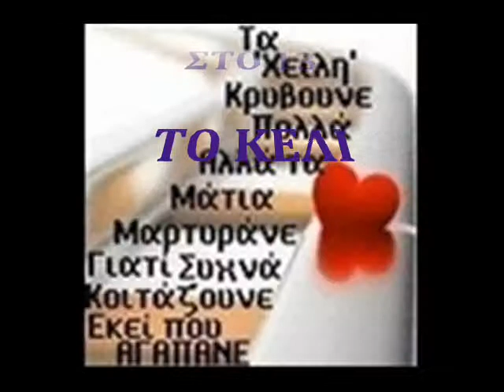ΝΙΚΟΛΑΙΔΗΣ-ΣΤΟ 13 ΤΟ ΚΕΛΙ.wmv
ΝΙΚΟΛΑΙΔΗΣ-ΣΤΟ 13 ΤΟ ΚΕΛΙ